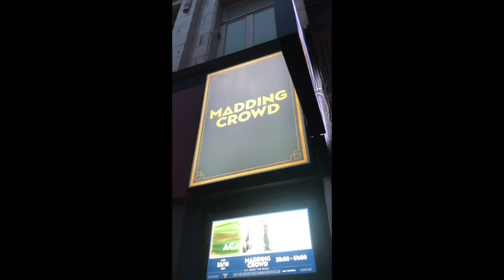Acantha Lang - Madding Crowd (Bournemouth, UK) - October 23, 2021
I took my band down to Bournemouth to perform at a fantastic venue called Madding Crowd.
Here are a few highlights from the night!

Music in this video my own. Track called 'He Said/She Said'.
Listen to 'He Said/She Said' on all music platforms

[Band]
Emlyn Francis - Guitar
Andy Noble - Keys
Nick Cohen - Bass
Andy Gangadeen - Drums
David Mian - Trumpet
Richard Beesley - Saxophone